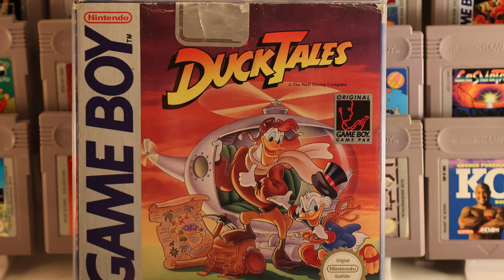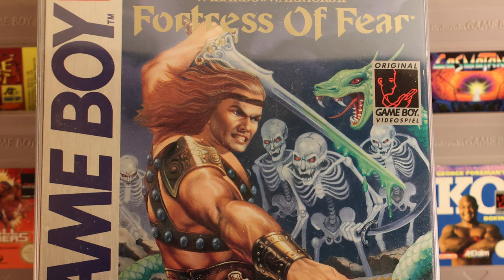Diese Game Boy Spiele haben meine Kindheit geprägt!